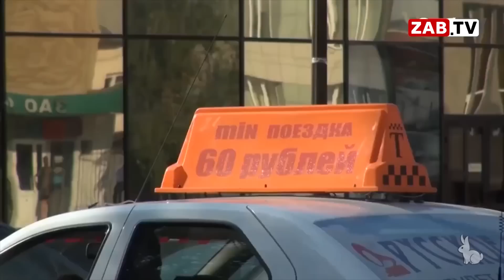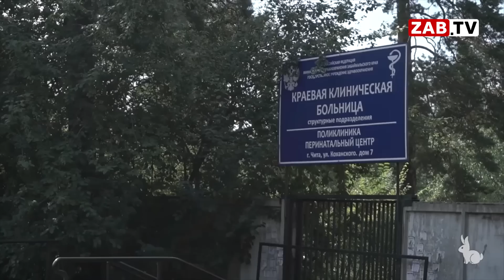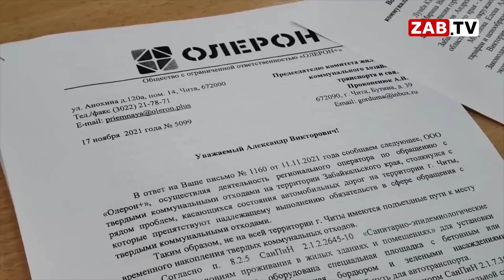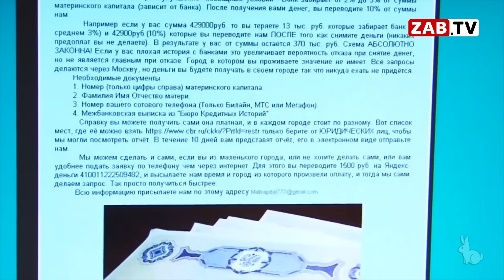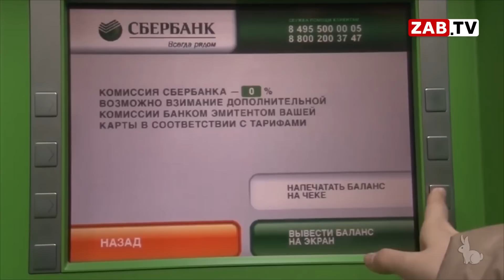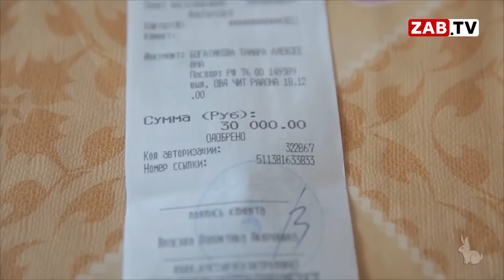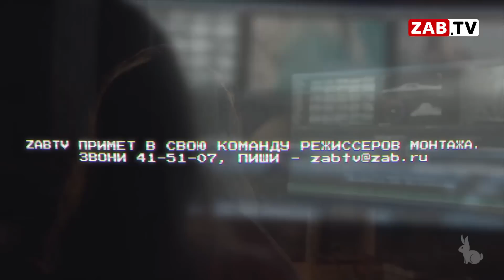Выпуск новостей - 14 августа 2023 года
— Туманное утро понедельника в Чите, в администрации города традиционная еженедельная планерка. Чем запомнилась ушедшая неделя в городе и что запланировано на новую, узнаете далее в выпуске новостей.

— И вновь в объективе наших камер чудовищный и совершенно не экономный ремонт улицы Коханского. Смотрите в этом выпуске.

— В этом выпуске речь пойдет о мошенниках. На какие уловки идут финансовые аферисты, чтобы завладеть деньгами забайкальцев, расскажу вам я, Анжелика Панибрашина, не переключайтесь.

— Многофункциональная детская площадка за моей спиной - это результат работы не только строителей и чиновников, а также местных жителей. О том, как во дворе дома номер 38 в 1 микрорайоне появилась такая красота, расскажем в выпуске новостей.

Содержание:

00:00 - Вступление
00:23 - Генеральный спонсор выпуска
00:47 - Шпигель
01:39 - Туманная планёрка
06:36 - Политическая реклама
07:10 - Неэффективные ремонты улицы Коханского
12:26 - Картина Дня - 14 августа 2023 года
15:47 - Спонсор выпуска
16:01 - Новая схема обмана - госизмена
21:40 - Пример для подражания
25:29 - Информация защищает
26:44 - Требуется режиссёр-монтажа
27:10 - Спасательный круг
30:12 - Прощание
30:30 - Прогноз погоды на 15 августа 2023 года